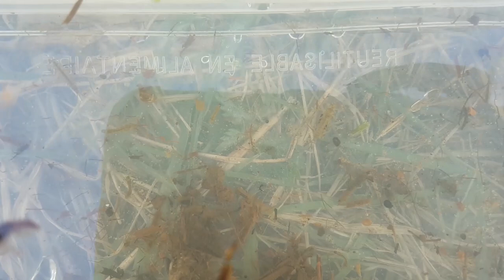NaturNørd 291. BIG NEWS + UNDERVANDS KAMERA I BÆKKEN !!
BIG NEWS + UNDERVANDS KAMERA I BÆKKEN !!